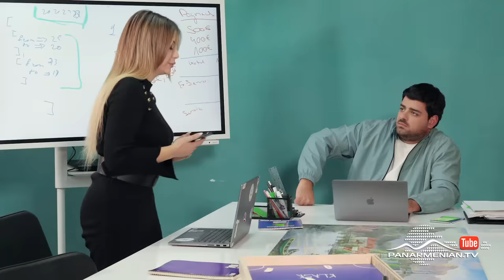5G Ընտանիք, Սերիա 17 / 5G Yntaniq